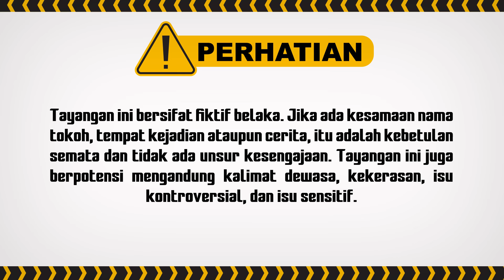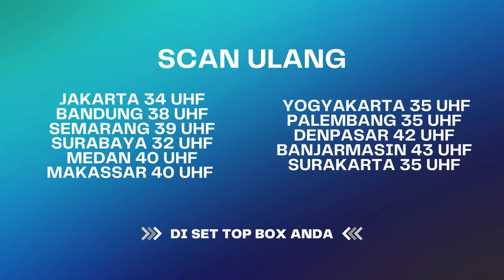Suami Main Perempuan, Istri Minta Cerai! UMMI ANTV Eps 22 (2/5)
Abah berhasil merebut kafe yang dibangun oleh Zahra dengan Reihan dengan persyaratan harus menceraikan Afifah, namun Abah lagi-lagi mengingkari Janjinya. Bagaimana kelanjutaannya? Saksikan terus..

000012
000017